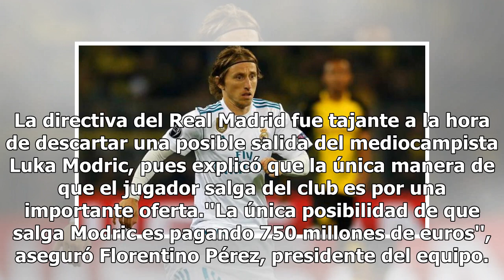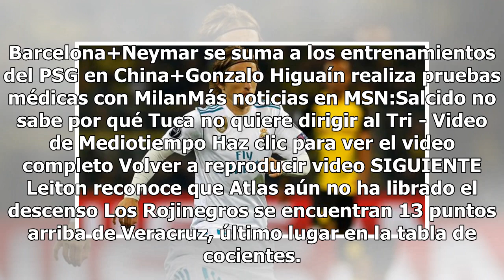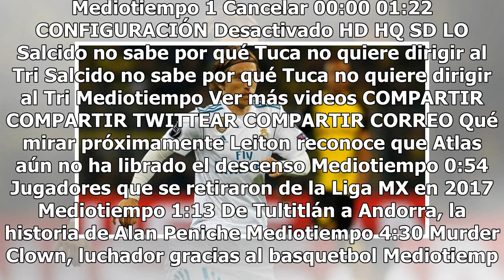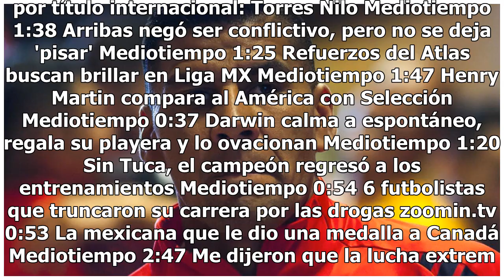Florentino Pérez descarta salida de Modric por menos de 750 mde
La directiva del Real Madrid fue tajante a la hora de descartar una posible salida del mediocampista Luka Modric, pues explicó que la única manera de que el jugador salga del club es por una importante oferta.''La única posibilidad de que salga Modric es pagando 750 millones de euros'', aseguró Flor...